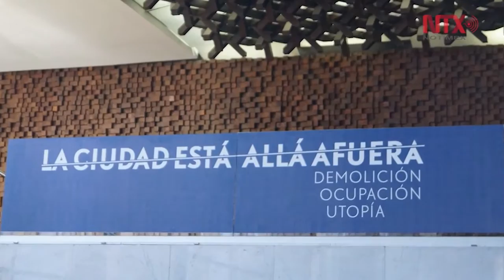"La ciudad está allá afuera" abre sus puertas en el CCU Tlatelolco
La exposición a cargo de alumnos de la maestría en historia del arte y estudios curatoriales de la UNAM, busca mostrar a la Ciudad de México como un lugar de múltiples posibilidades y transformaciones.